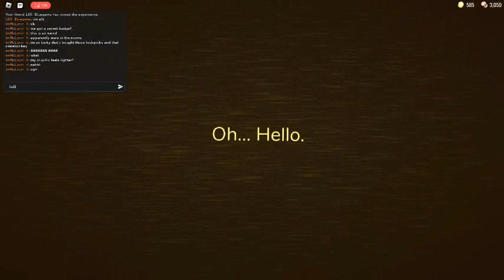that was weird... (READ DESC)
heres some context: so me and my friend l8r were playing doors and so i came across a room with a hole in the wall so i used my lockpicks and my skeleton key to teleport to the rooms (the game doors was inspired by) and so then i started playing and i died to A-60 because im stupid and didn't use my crucifix. like and sub